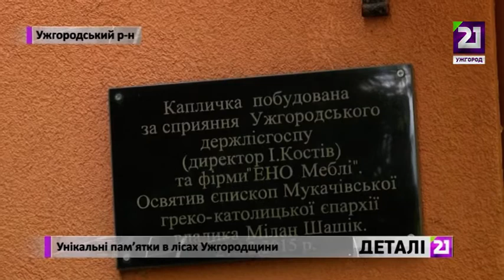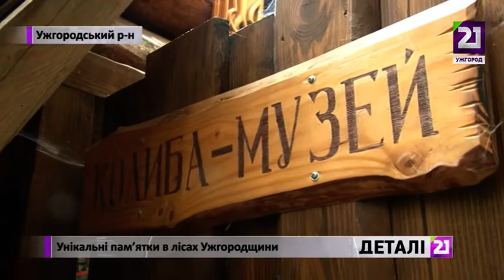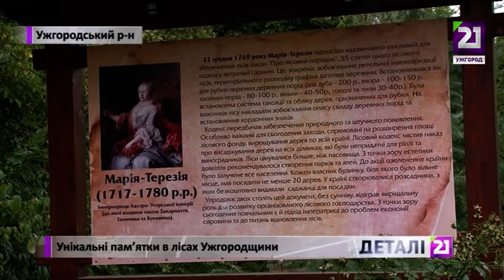Унікальні пам’ятки в лісах Ужгородщини